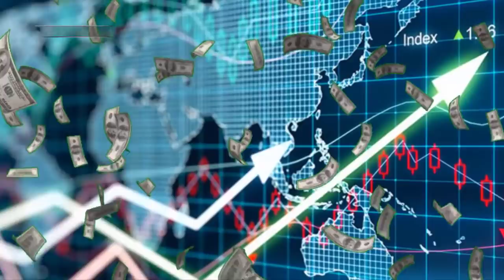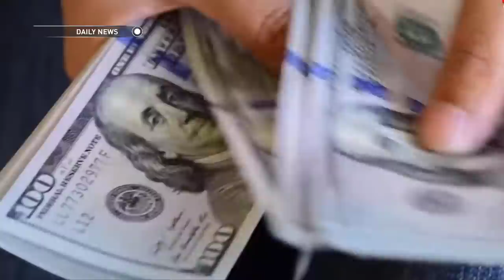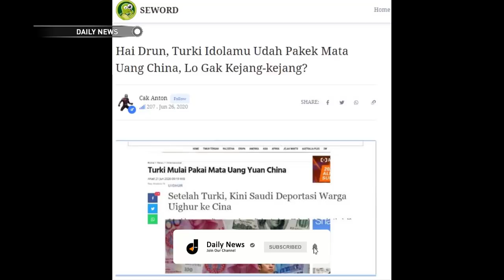TURKI MULAI PAKAI MATA UANG YUAN CHINA, KADRUN MULAI KEJANG KEJANG?